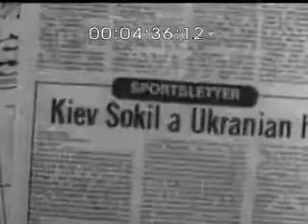Кіножурнал "Україна спортивна" №3.квітень 1985р. УкрКіноХроніка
Серед кінодокументалістів, які працювали на студії:

Директорами студії були Григорій Радченко, Віктор Деркач, Микола Козін, Іван Лимар, Олександр Коваль, Андрій Крижановський, Костянтин Шамін, Наталя Шевчук, Аліна Хорошилова, Володимир Авраменко.

“Шлях до медалей”. Спеціальний випуск присвячено бронзовим призерам чемпіонату СРСР, команді з хокею “Сокіл” (Київ). Фрагменти матчів за участю київських хокеїстів. Інтерв’ю дають заслужений тренер УРСР А. В. Богданов, заслужений тренер СРСР В. В. Тихонов, заслужений майстер спорту СРСР В. О. Третяк.